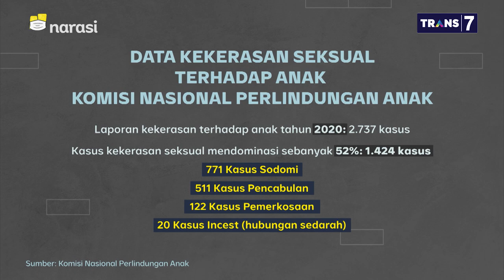Komnas Perlindungan Anak: Indonesia Darurat Kekerasan Seksual (Part 4) | Mata Najwa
Lawan Kekerasan Seksual (Part 4)

MI, membagikan cerita trauma yang dialami oleh anaknya setelah mengalami kekerasan seksual. Fakta ini sulit diterima oleh MI sebagai ibu yang sekaligus menjadi tulang punggung keluarga.

Menurut Arist Merdeka Sirait, kejahatan seksual adalah kejahatan luar biasa yang seharusnya tidak boleh ditolerir, dan Komnas Perlindungan Anak mendorong seluruh elemen masyarakat untuk memutus mata rantai ini.

“Kekerasan terhadap anak merupakan kejahatan yang tidak boleh ditoleransi akal sehat manusia,” kata Arist Merdeka Sirait, Ketua Komnas Perlindungan Anak.

(Narasi)

Tonton juga Mata Najwa eps. [Lawan Kekerasan Seksual] dan episode lainnya di atau klik link di bawah.